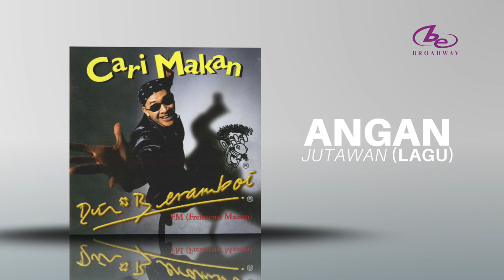Din Beramboi - Angan Jutawan (lagu)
Angan Jutawan [Lagu] (Official Audio)

DinBeramboi - Cari Makan Album

Credits:

Producer: Boon Tan
Arranger: Boon Tan, Syde, Syam